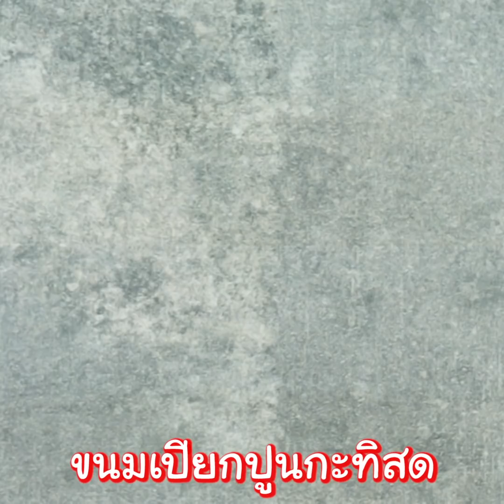[แจกสูตร] ขนมเปียกปูนกะทิสด - สูตรลับของเจ๊หมู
สวัสดีทุกคนเจ๊หมูชวนหิวมาแล้วค่ะ วันนี้เดี๊ยนจะมาชวนหิวกันด้วยเมนู ขนมเปียกปูนกะทิสด เมนูของหวานแสนอร่อยที่หอมกลิ่นใบเตยและกะทิสูตรกลมกล่อม อร่อยสุดๆ และวิธีทำก็สามารถทำได้ง่ายๆ อยากได้สูตรจากเดี๊ยนกันแล้วใช่มั้ย ตามมาจดสูตรกันได้เลย

แป้งข้าวเจ้า 1 ถ้วยตวง
แป้งมัน 1/4 ถ้วยตวง
น้ำใบเตย 2 ถ้วยตวง
น้ำปูนใส 1 ถ้วยตวง
แป้งข้าวจ้าว 1 ช้อนโต๊ะ
กะทิ 400 มิลลิกรัม
เกลือ 1/2 ช้อนโต๊ะ
งาขาว